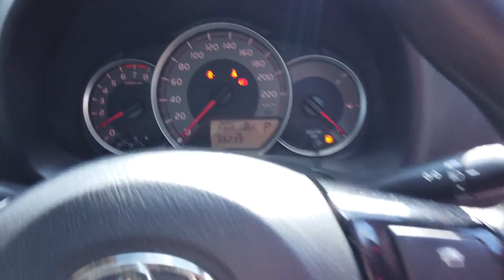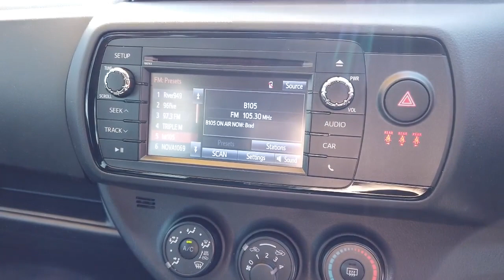2019 TOYOTA YARIS Booval, Ipswich, Woodend, Raceview, Brisbane, QLD U670014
Cherry New 2019 TOYOTA YARIS available in Booval, Queensland at Llewellyn Motors Ipswich. Servicing the Ipswich, Woodend, Raceview, Brisbane, QLD area.